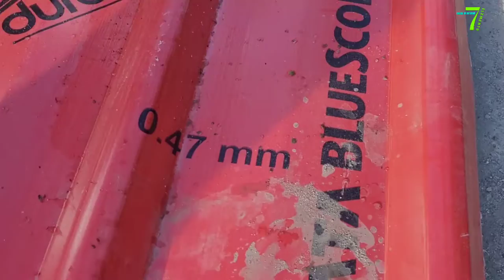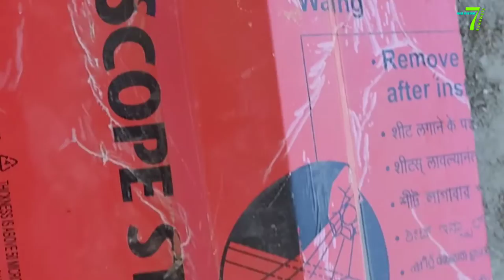Roof Truss Design With Price | Roofing Installation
roof truss design
truss work for home
simple truss work
truss design ideas
truss design with price
truss design with cost
roof truss design with price
roofing designs for houses
roofing installation
roofing sheet price
roofing sheet price in india
roofing work
roofing installation with price
roofing installation with cost
truss work with price
truss work with cost
truss work with budget
interior designing
interior designer
interior design for truss work
interior design ideas
interior design
roof design for houses
roof design ideas home
truss design
truss roof
house roof design ideas
house roof truss design ideas

FOLLOW ON OUR FACEBOOK PAGE 7 ELEMENTS.
MEET OUR INTERIOR DESIGNER RAHUL DAS.